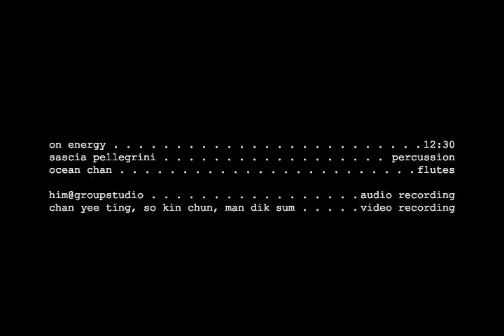On energy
A session with shakuhachi flute and my set of raw materials and traditional percussion.
Percussion: Sascia Pellegrini
Shakuhachi: Ocean Chan